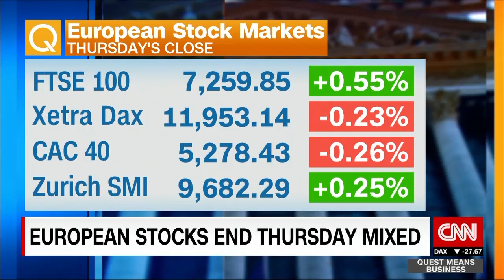KLM CEO: Things are calm now after "turbulent time"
Pieter Elbers, CEO of KLM, says things are calming down after a "turbulent time" in which the French and Dutch governments had a bout of tug-of-war over his airline.